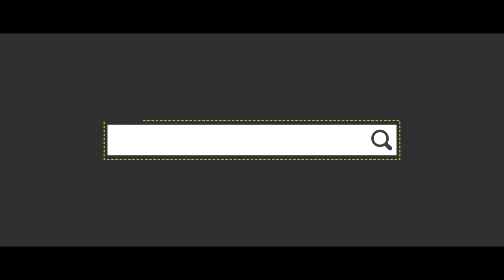Christmas Bash 2017 || Sanu Click || Teaser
Editing & Photography :- Sandeep pendikatla & Anusha

Follow on Instagram :- sanu click ##